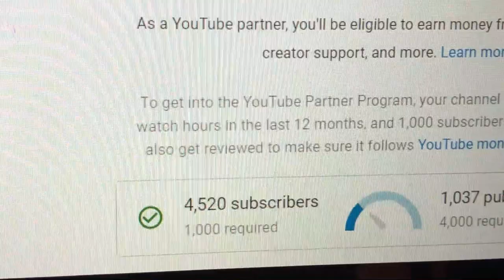أصعب خطوة في حياتك؟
هل تقدر أنك تأخذ أصعب خطوة في حياتك؟ للأسف كثير ناس ما عندهم القدرة ولا الشجاعة مع أن هذه الخطوة ممكن أن تغيير من حياتك. تحلى بالشجاعة و الثقة و ستصل إلى هدفك إن شاء الله
Thumbnail photo credits:
© Keow Wee Loong/Caters News Agency
Abudi Alsagoff
Daily Mail